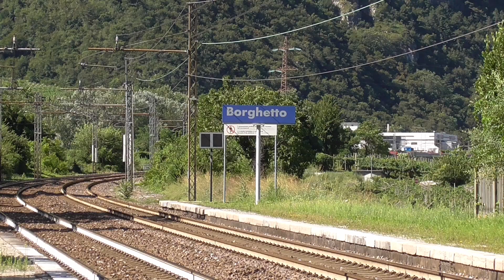#189 Güterverkehr bei Borghetto und Peschiera del Garda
-- Im heutugen Video --

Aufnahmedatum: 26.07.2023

Zu den Zügen:
00:00 Start
00:39 RV nach Bozen
01:24 RV nach Verona
02:00 ETR700 nach Mailand
02:21 EC nach München
03:35 REG nach Verona
05:27 RTC EU43
06:13 DB+MRCE E193
06:42 Medway E483
07:06 ITALO nach Bozen
07:38 EC nach München
08:02 MIR E494
ß8:30 CTI E494
09:04 Medway E483
09:51 REG nach Mailand
10:03 Medway E483+E189
10:30 CTI E494
10:57 MIR E494
11:43 MIR E494
11:58 ETR700 nach Venedig
12:11 LM E193 777
12:32 CTI/SNCF E436
12:51 GTS E483
13:27 EC nach München mit Rh1216 022
13:54 ETR400 35 nach Napoli
14:08 MIR E652
14:18 LM E189 912+E193

-- Social media --

Sende mir eine Spende über
und unterstütze mich und die Videos. Das Geld fließt
hauptsächlich in die verbesserung der Videos und Tickets.

-- Weiteres --

Legende der Einblendungen
EVU:
MIR = Mercitalia Rail
LM = Lokomotion
RTC = Rail Traction Company
TXL = TX Logistik
ELL = European Locomotive Leasing
CTI = Captrain Italy
TI = Trenitalia
SAD = Südtiroler Lokaltransportunternehmen
TT = Trentino Trasporti

Zugkategorien:
REG = Regionalzug
RV = Regionalexpress
EC = EuroCity

-- Equipment --

Foto:
Nikon D7500
AMAZON DE
AMAZON IT

Tamron 18-200mm
AMAZON DE
AMAZON IT

Panasonic hc v180
AMAZON DE
AMAZON IT

AMAZON DE
AMAZON IT

AMAZON DE
AMAZON IT

Weiteres:
DJI RS3 Mini (Gimbal)
AMAZON DE
AMAZON IT